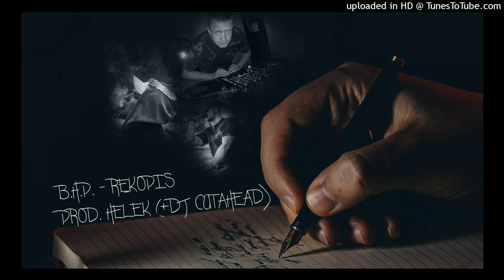B.H.P - Rękopis (+DJ Cutahead) (prod. Helek)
Singiel projektu B.H.P. (2xMC 1xProducent) zatytułowany "Rękopis". Mocna dawka Oldschoolu. Gościnnie pojawił się niezawodny DJ Cutahead.

Rap/Tekst: Pez (QRZ, De Facto), Biały SPMT
Muzyka: Helek
Cuty: DJ Cutahead
Mix/Master: Helek
Grafika: TWST